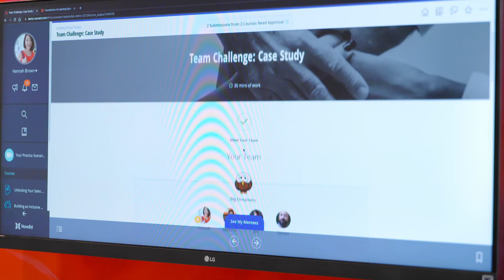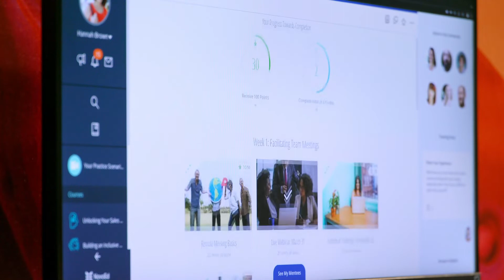NovoEd at ATD22 - Where Brilliance Emerges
An overview of the NovoEd corporate learning platform, discussed at ATD2022 in Orlando.